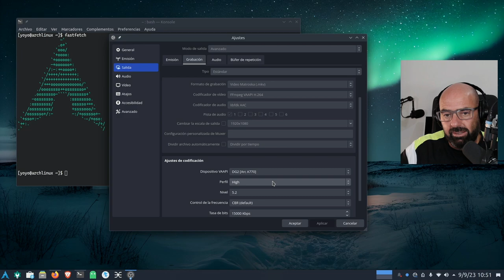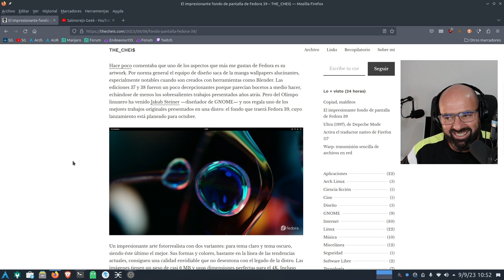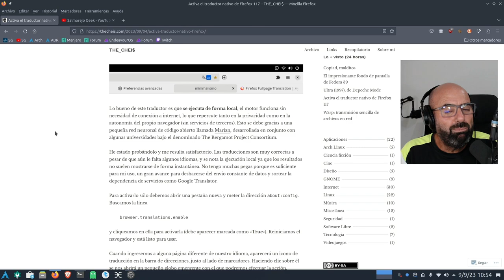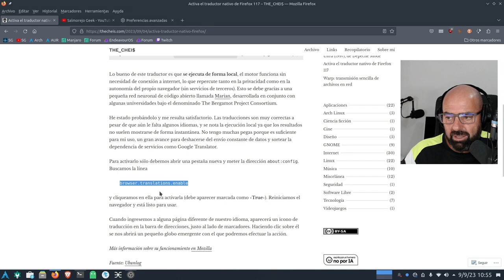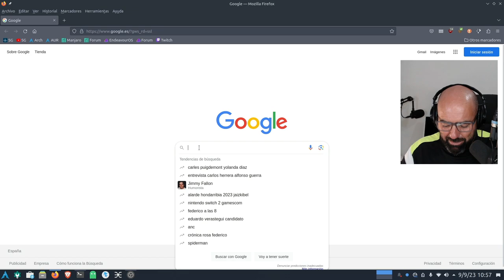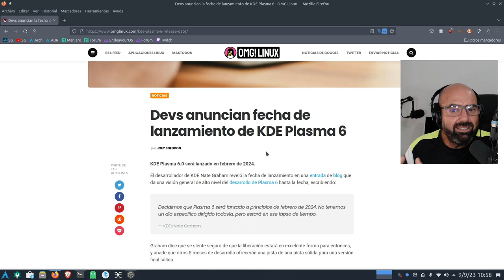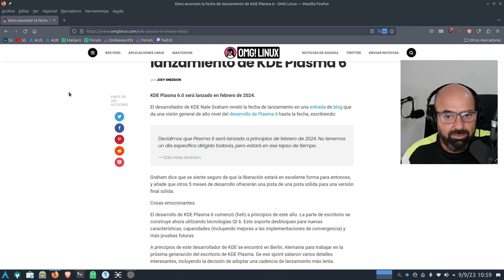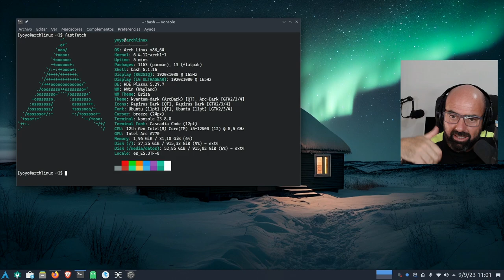Cómo activar el traductor nativo de Firefox 117 (Linux - macOS - Windows)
Un nuevo tutto basándome en otro gran post del compañero Christian de The Cheis.